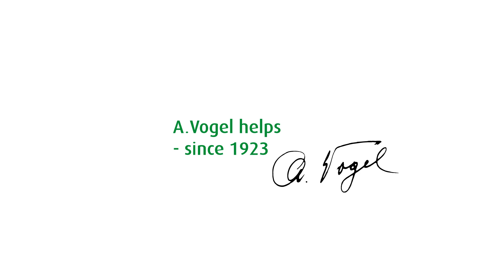How to do the Seated Russian Twist (with resistance bands) - A.Vogel Get Active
This exercise helps to tone and strengthen the muscles that run down your sides. These are called oblique muscles.